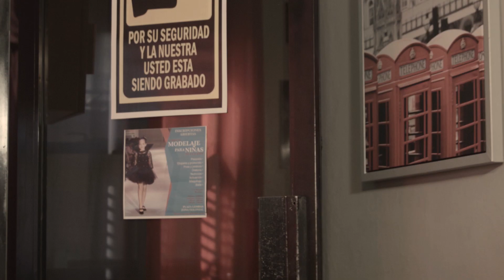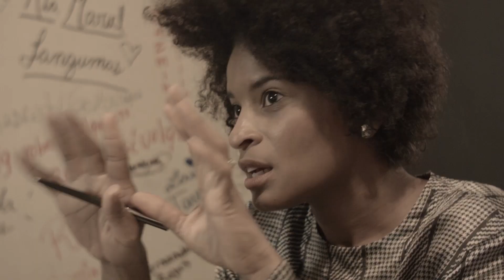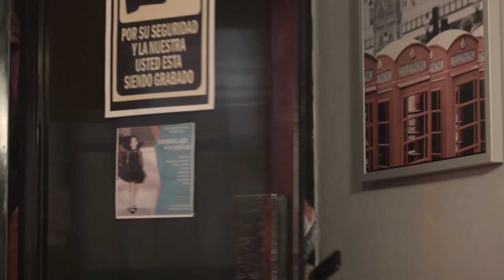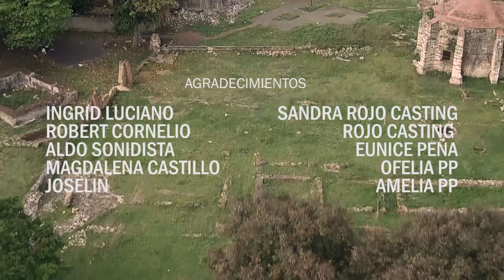EL BOICOT /CAPÍTULO 2 / TE LLAMAMOS SERIEWEB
Soraya acude a un casting y tiene una reacción inesperada.

Actrices:
Solanyi Gómez
Madeline Abreu
Karina Valdez
Cora González
Isaura Flete
Dalia Susana
Robert Reinoso

Crew
Leo Pérez-DP
Nicole Abreu-AD
Ivel Cenac-AP
Camilo Marte-Edición
Jhonson Ogando y Enmanuel Mejía-Sonido